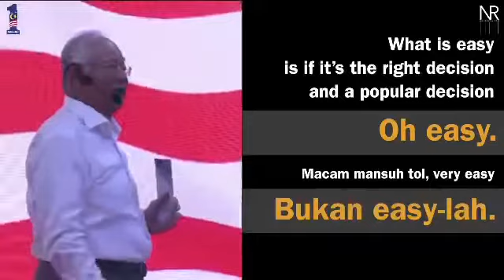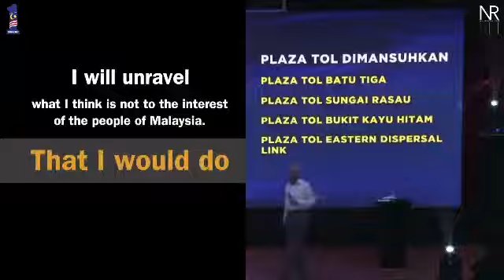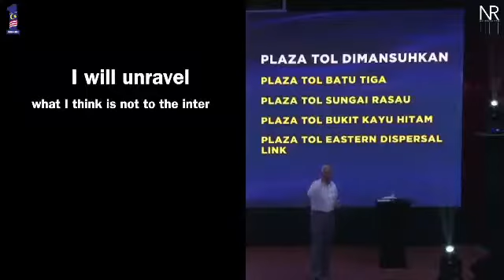My predecessor was a great believer of tolls and sweetheart deals!